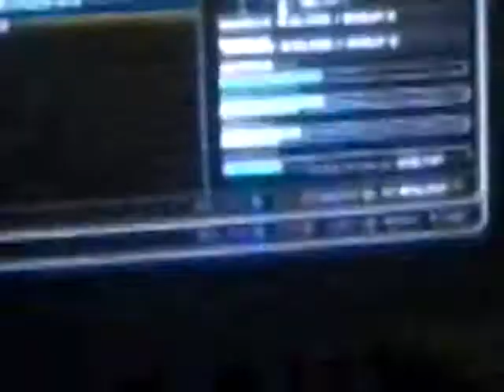Jesses wrekless driving dumbass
Midnight club la complete edition